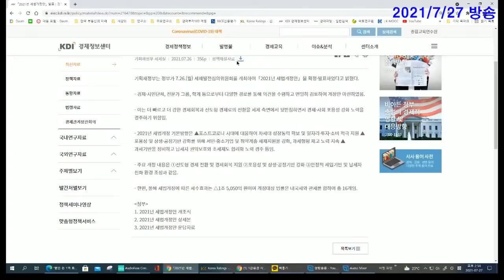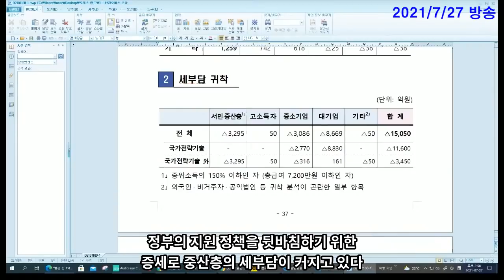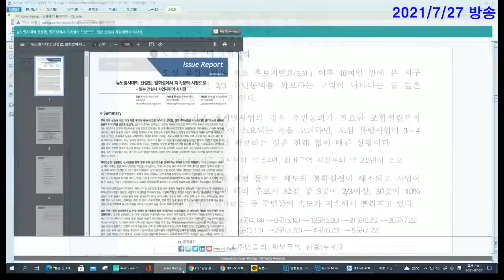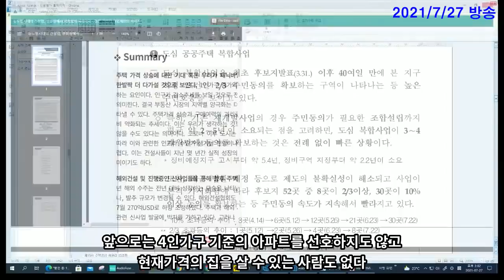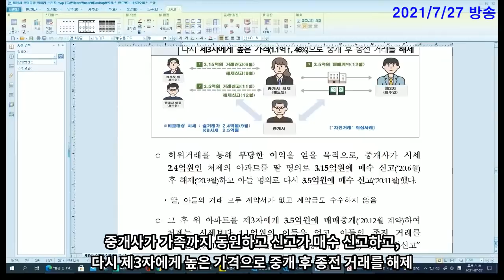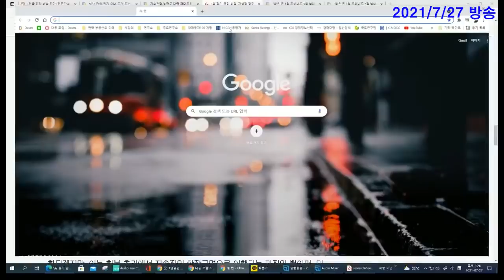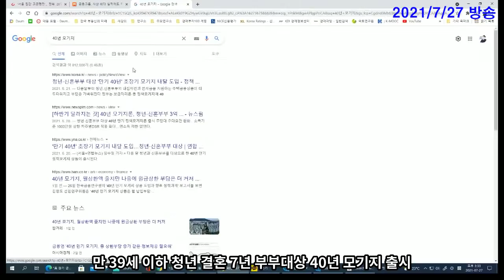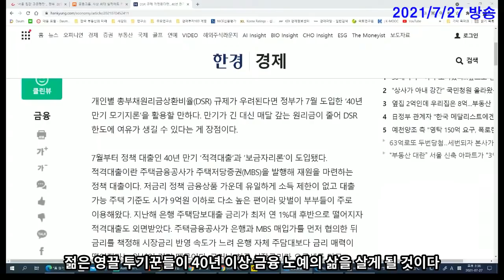1금융권 사상최대 이익 연봉2억 퇴직금 10억원 시대 다가온다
부동산# 최신# 업로드#